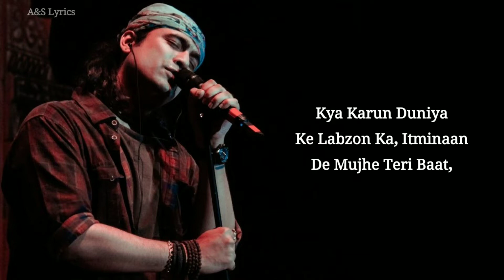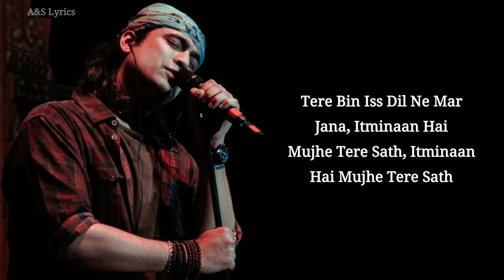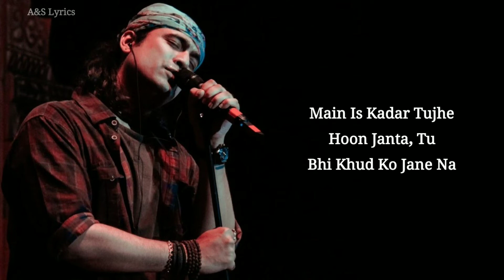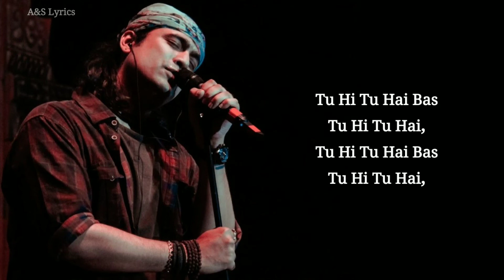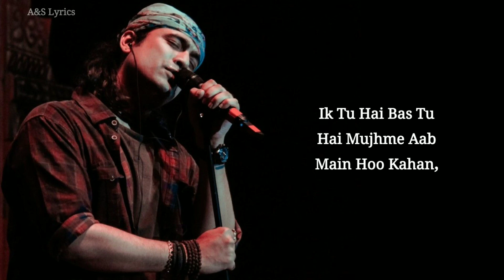Ik Tu Hai (LYRICS) Jubin Nautiyal, Shashwat Sachdev, Kumaar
Song Title : Ik Tu Hai
Singers : Jubin Nautiyal, Shashwat Sachdev
Musician : Shashwat Sachdev
Lyricist : Kumaar
Movie / Album : Attack
Cast : John Abraham, Jacqueline Fernandez
Music Label : Zee Music Company

Ik Tu Hai Song Lyrics

Tere Bin Iss Dil Ne Mar Jana
Itminaan Hai Mujhe Tere Sath

Kya Karu Duniya Ke Labzo Ka
Itminaan De Mujhe Teri Baat
Teri Baat

Ik Tu Hai Bas Tu Hai
Mujhme Ab Main Hu Kahan
Ek Tu Hai Bas Tu Hai

Tu Mujhme Reh Gaya Hai

Teri Baat

Main Is Kadar Tujhe Hu Janta
Tujhe Rooh Talak Hu Pehchanta
Tu Bhi Khud Ko Jane Na

Main Iss Kadar Tujhe Hu Janta

Ek Tu Hi Tu Hai Bas Tu Hi Tu Hai

Tu Hi Tu Hai Bas Tu Hi Tu Hai
Ik Tu Hi Tu Hai Bas Tu Hi Tu Hai

Bas Tu Hai Bas Tu Hai

Mujhme